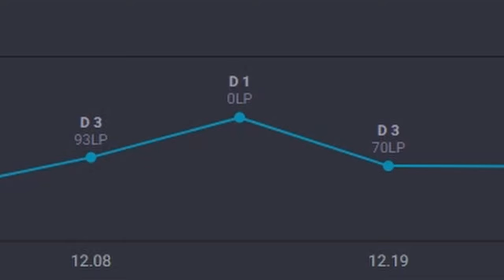what it takes to be masters at league of legends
i am the master of league of legends, allow me to teach you, the real master how to master the master of league of masters legends guide of masters :D